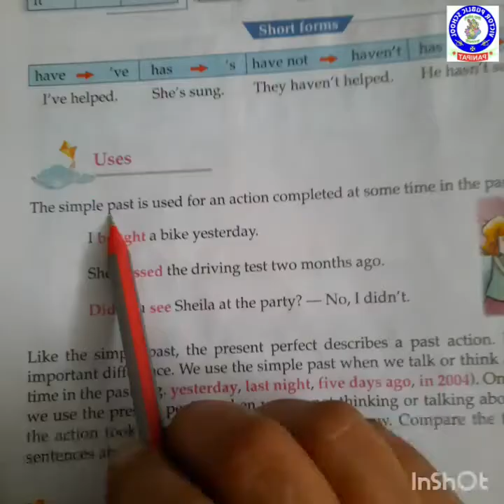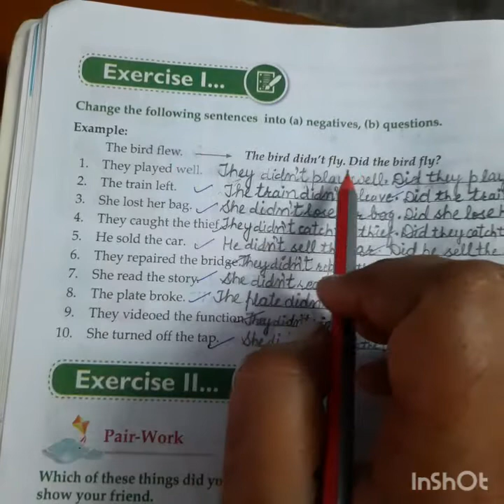Simple Past Tense - 1